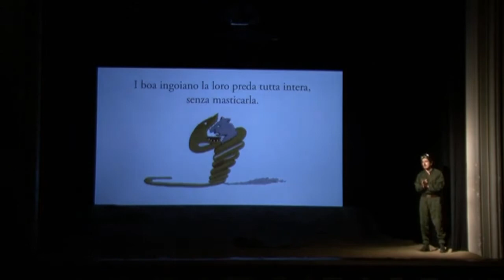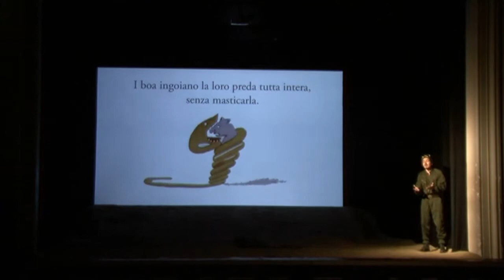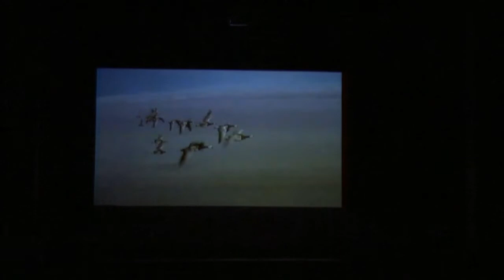Il piccolo Principe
Il secondo spettacolo della "Stagione in Streaming" di Akròama
on line da giovedì 20 Agosto

da Antoine de Saint-Exupéry
regia di Elisabetta Podda

con
Pilota  –  Adrian Nunez
Piccolo Principe  –  Erika Carta
Fiore, Ubriacone  –  Margherita Delitala
Volpe, Astronomo, Vanitoso, Lampionaio  –  Tiziana Martucci
Re, Uomo d’Affari, Controllore  –  Giovanni Trudu,

costumi Marco Nateri
assistente costumista Noemi Tronza
video di scena di Roberto Putzu
musiche di Roberto Palmas e di Secret Garden
direzione tecnica di Lele Dentoni

Il Pilota ci racconta la storia di amicizia col Piccolo Principe e le sue avventure, i suoi incontri con personaggi assai strani provenienti da altri mondi come il Re , il Vanitoso, l’Ubriacone, l’Uomo d’affari, il Lampionaio, il Controllore; di come discende sulla terra, nel deserto, e di tutti gli incontri  che lo segneranno come quello della tenera Volpe e del temibile Serpente.

Lo spettacolo che privilegia l’aspetto onirico del racconto, è anche una storia d’amore: quella tra il Piccolo Principe e la sua Rosa.

Il Piccolo Principe,  ragazzino sempre curioso e delle volte petulante,  anche se proviene da un altro mondo, o forse proprio per questo, riesce a far riflettere sulla nostra realtà e sulle cose che veramente contano nella vita.